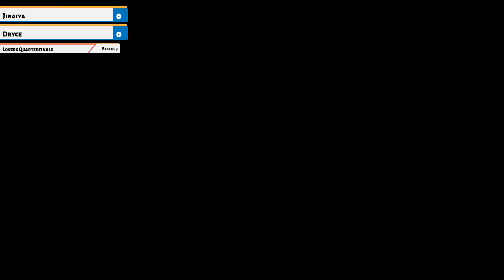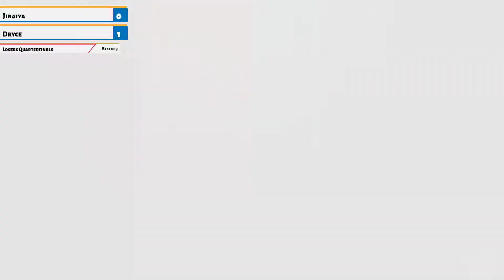EG#7 - Jiraiya vs Dryce - Losers Quarterfinals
Edge Guard is a weekly Super Smash Bros Ultimate tournament hosted at Edge VR Arcade, located in Green Bay, WI.

Follow MAG on Facebook and Twitter!